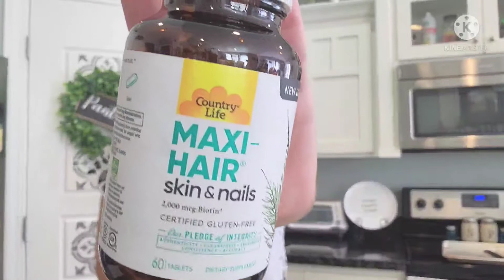Ways I grew my HAIR FASTER! 😯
Why hello there! In this video, I will be sharing some Supplements and one special product that has helped grow my hair FASTER! All products will be listed down below, don't hesitate to comment if you have any questions! Take Care! XoXo

** Products that have helped my HAIR GROW!! **
#1 Vital Proteins Chocolate Collagen Peptides
#2 Healths Harmony Thyroid Support
#3 Country Life Maxi-Hair Skin & Nails
#5 MaxSoft Silicone Shampoo Brush

Latavia Norris has been a Medical Master Esthetician for 14 years and has been instructing for three years and absolutely loves what she does! She became an Esthetician because of her own life struggle with cystic acne.  She wants to teach  and bring awareness on how important skin care is and how crucial it is to use the right ingredients on your skin. She is here, ready to help you in any way that she can!